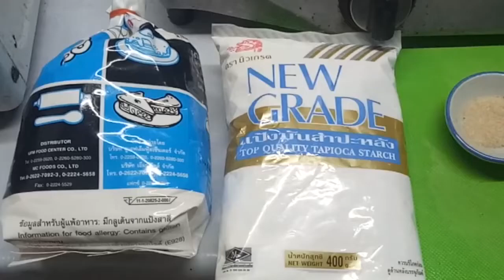เสียชาติชาลาวัน โดนเด็กแดรก (คาราเกะ)ไก่ & เข้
มีหลายคนเคยกล่าวไว้ว่า เนื้อจรเข้นั้นคล้ายๆเนื้อไก่ !!! ( พวกมึงไปแดรกไก่กันเลยมั้ย )
วิธีทำมันง่ายๆ ขี้เกียจพิมพ์ลง คลิปต่อๆไปอยากดูเมนูอะไรเม้นเลยดีกว่า